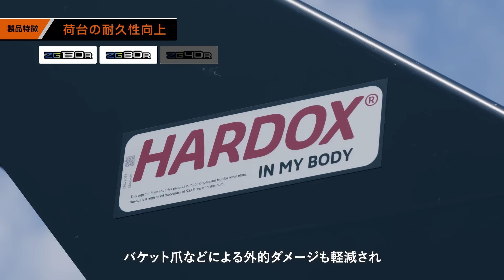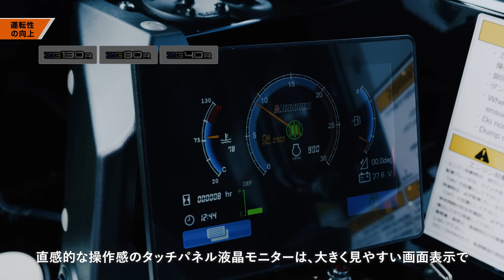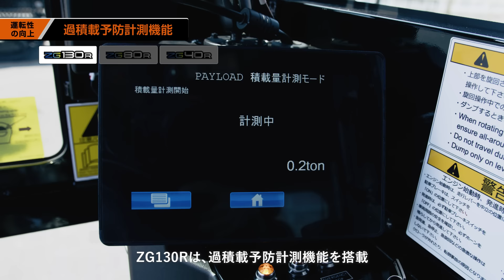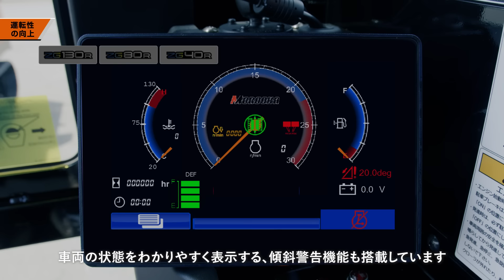【日立建機日本】全旋回クローラキャリア_ZGシリーズ_製品説明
日立建機日本が取り扱う全旋回クローラキャリアZGシリーズ。
株式会社諸岡様の製品を基に日立建機日本独自の仕様が盛り込まれています。
ZG40R(4tクラス)/ZG80R(8tクラス)/ZG130R(13tクラス)  について、製品の詳細な特徴や性能をご紹介しておりますのでぜひご覧ください。

【動画目次】
0:00　オープニング
0:20　製品特徴
0:22　全旋回クローラキャリア
0:34　国産エンジン
0:45　荷台の耐久性向上
0:57　国内唯一の13tクラス積載量
1:05　オーバーラップ型スピルガード
1:13　バッテリディスコネクトスイッチ
1:20　運転性の向上
1:23　電子制御式ジョイスティックレバー
1:34　タッチパネル液晶モニター
1:45　高さ調整機能付きアームレスト
2:01　機能性の向上
2:04　Con Siteとの連携
2:20　過積載予防計測機能
2:26　アンチストール機能
2:41　オートデセル機能
2:56　安全性の向上
2:59　アラウンドビューモニター
3:05　右側視界性向上
3:15　傾斜警告機能
3:21　エンディング